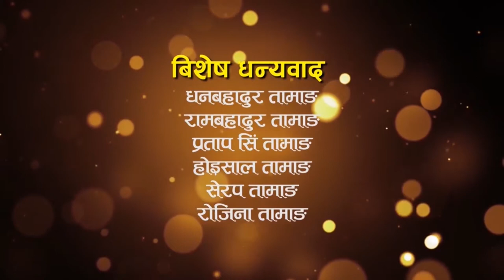डम्फुरे गीत गाउदा मन्त्री कम्मर मर्काई मर्काई नाचे episode 25 /2077/2021Binayk tamang,chhewang lama,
cast:
Binayak Tamang,
Sancha Kumari tamang,
Chhewang Tamang,
Anil Thing,
Jamuna Tamang
kami Singh Tamang
RinaTamang
Kaji Shrestha
Bimala Tamang
ganga yonjan
jamuna yonjan
babu ram subedi
ram waiba
surya theeng
Sanjay Lama Thing

Make up
Bina lama
Post Production
 Kalidevi Media House

script play
deepika/dipesh tamang

light man
anurag nepal

Camera
Tukman bk(Gopal)

Editor
Tukman bk(Gopal)

Story/Director
Binayak  Tamang

assistant director
chhewang lama